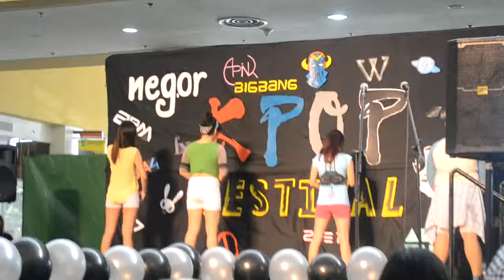Touch My Body dance cover - G(statix)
Touch My Body originally by Sistar. Dance cover by G(statix) performed at the first KPop Fest in Negros Oriental held at Robinsons Place Dumaguete.